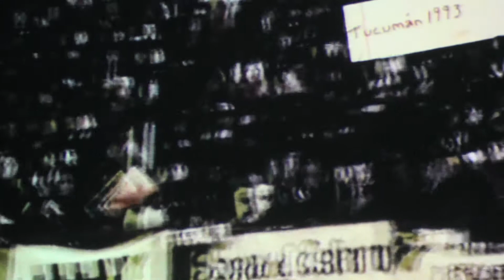Spot ENCUENTRO, nacional de mujeres. Trama de Diseño “Estudios de género y feminismos críticos”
Registros audiovisuales de  la Trama de Diseño “Estudios de género y feminismos críticos”  en el contexto del Trabajo de Diseño de Información Interactivo de Diseño Gráfico 3 Cátedra Rico que tiene la particularidad de abordar una de las cuestiones constitutivas de las desigualdades en la sociedad: la construcción del género. Múltiples son las formas de opresión y discriminación a las mujeres, algunas más visibles que otras, inscriptas en concepciones míticas y vinculadas al proceso de naturalización histórica de las desigualdades de género.

La mesa panel se realizó el Jueves 12 de Junio de 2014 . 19,30hs. Aula 301. FADU-UBA.

Panel Conformado por:
- Alejandra Oberti. Doctora en Ciencias Sociales (Universidad de Buenos Aires).
- Claudia Bacci. Socióloga y Magister en Investigación en Ciencias Sociales por la Universidad de Buenos Aires.
- Catalina Trebisacce. Doctora en Antropología, feminista e investigadora por el Instituto Interdisciplinario de Estudios de Género de la Facultad de Filosofía y Letras de la UBA.
- Susana Borda. Psicóloga social, recibida de la Primera escuela de Psicología social fundada por el Dr. Enrique Pichon Riviere.
- Gladys Roldán. Presidenta de Amas de Casa del País y de la Casa de la Mujer de La Matanza.
- Guadalupe Carnelli. Estudiante de Antropología en la Facultad de Filosofía y Letras de la Universidad de Buenos Aires.

Organizado por Diez Mil Diseños Cátedra Rico FADU:UBA.

Agradecemos especialmente a la recuperación del material audiovisual y la edición dedicada del equipo de la Cooperativa de Diseño.